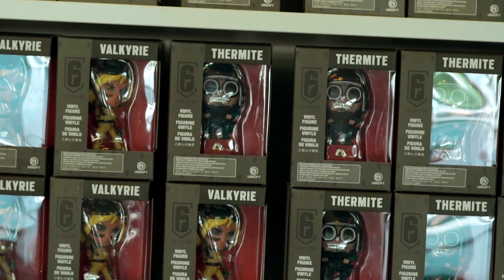Rainbow Six Siege PG Nationals 2019 - Summer Finals Aftermovie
I Mkers sollevano il trofeo del Rainbow Six Siege PG Nationals 2019, tra luci, pubblico in delirio, ospiti e tanto spettacolo. Queste erano le Summer Finals del Teatro Olimpico di Roma!